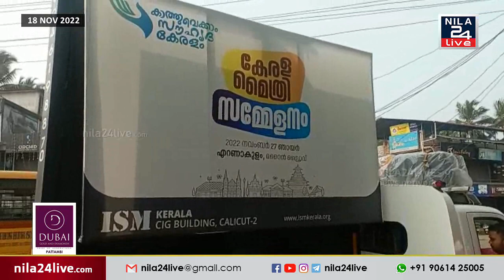ISM കേരള മൈത്രി യാത്ര പാലക്കാട് ജില്ലയിൽ പ്രവേശിച്ചു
കേരള മൈത്രി യാത്ര പാലക്കാട് ജില്ലയിൽ പ്രവേശിച്ചു; പടിഞ്ഞാറങ്ങാടിയിൽ ISM പ്രവർത്തകർ യാത്രക്ക് സ്വീകരണം നൽകി